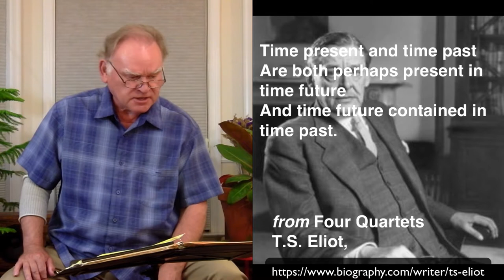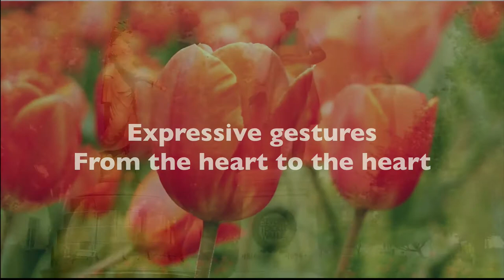Julian Gray Lecture, Peabody Summer Guitar Intensive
Musical Interpretation; A study of the Musical Impulse
by Maestro Julian Gray